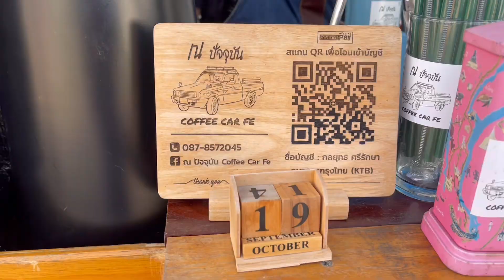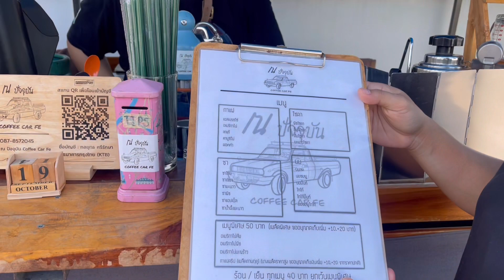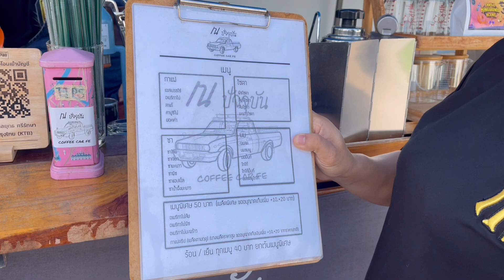เปิดปฏิบัติการความสุข กับกาแฟท้ายรถ ณ ปัจจุบัน Coffee Car fe | YinFinFood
เพจ : YinfinFood